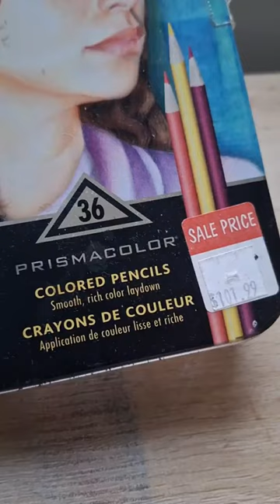Send this to an ARTIST Compilation ✨️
Send this video to an artist!